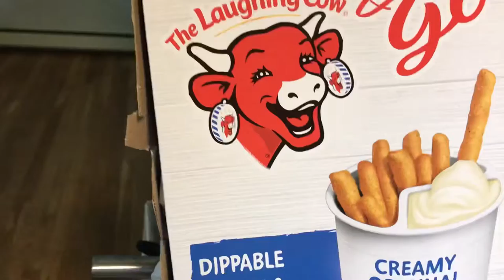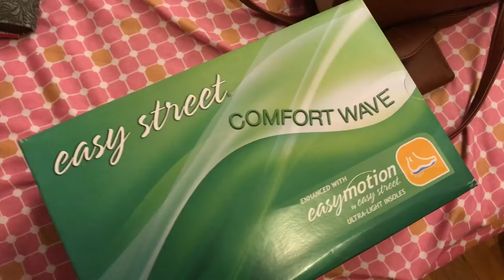Why is it PINK?? That four leaf clover 🍀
Well hello everyone

I hope you are all having a wonderful